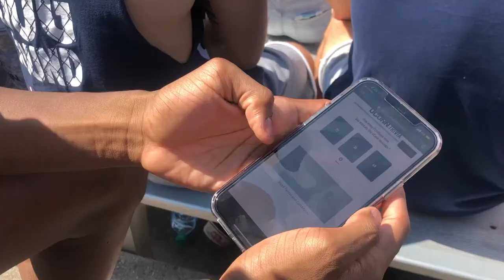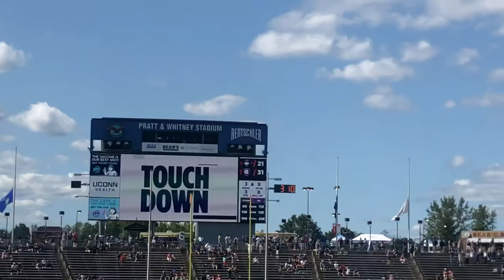college football game day vlog | uconn 2021 | first home game of the season!! | Jalah Shanai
thank ya for tuning into this weeks video! i hope ya enjoyed seeing what a college football game is like (: SEE YA NEXT WEEK 😝

are ya ready for spooky szn??? because i am!! 🧟‍♀️🧟‍♀️

uconn football, college football, college sports, college football game, game day, football game day, uconn sports, football game vlog, football game day vlog